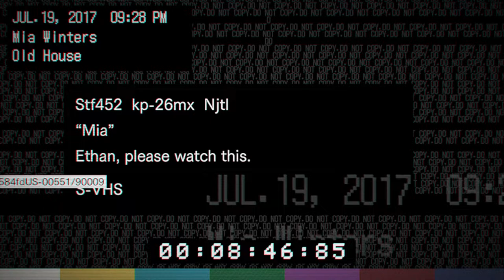OH YEAH! | Resident Evil 7 (#2)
Welcome back to some more Resident Evil 7
So far I've been enjoying the playthrough on this
its been lots of fun, and Jack Baker is the kool-aid man confirmed.

-Social Media-